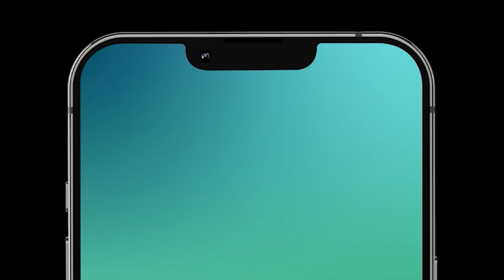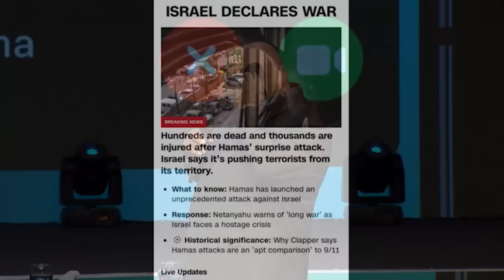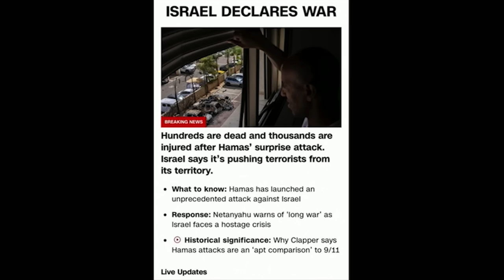FaceTime Part I : Childhood Trauma | John Gray